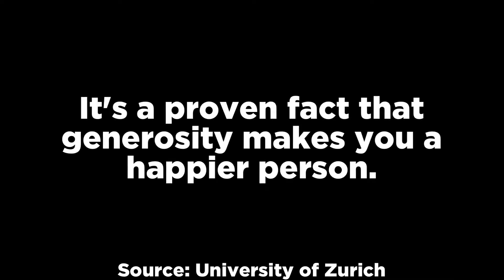Top 15 Videos That Most People Can't Watch #1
Get ready for this top 15 list where we look at scary videos that 99% of people can’t watch. This is because the creepy events leading up to these recordings are too much for most people to handle. These include scary encounters with clowns in the home, forests that will make you never want to go outside again and incidents that made even the bravest urban explorers be more cautious in the future. Enjoy our analysis of these entries.